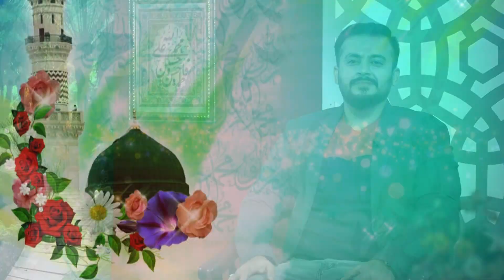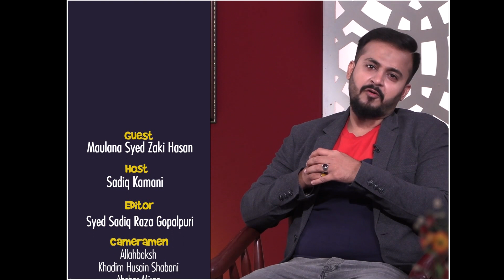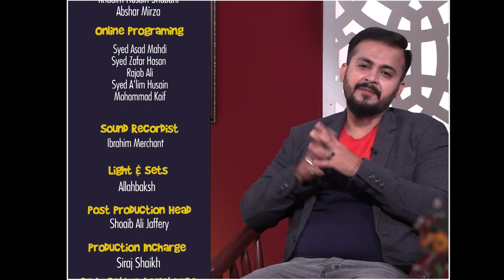Who is Prophet Mohammed (s.a.w.w) || Episode 02 || Maulana Sayed Zaki Hasan || Sadiq Kamani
► Who is Prophet Mohammed (s.a.w.w)
➽ Guest – Maulana Sayed Zaki Hasan
➽ Anchor – Sadiq Kamani
➽ Episode 02